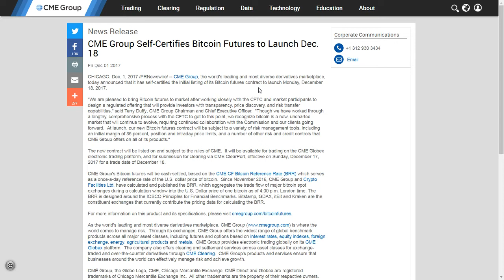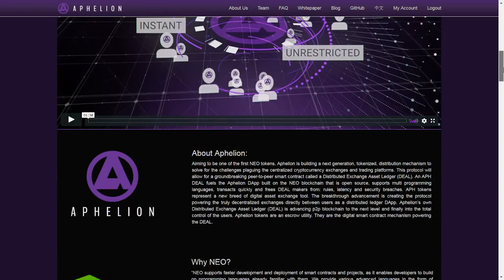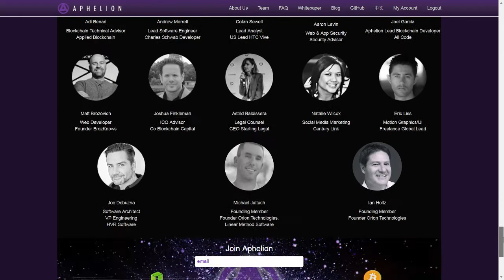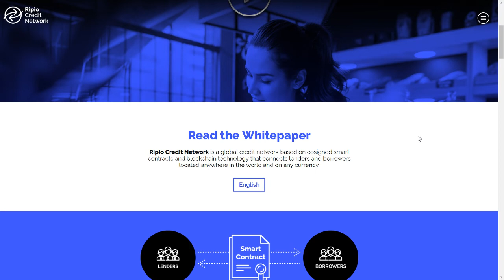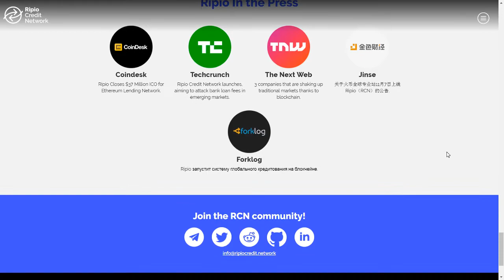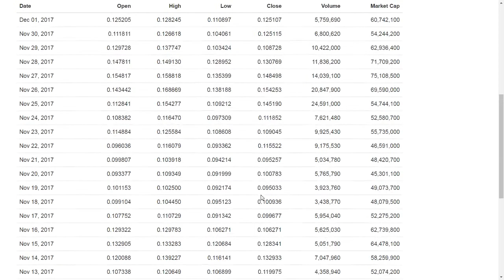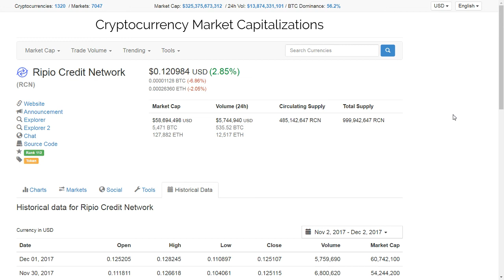CRYPTO NEWS! Aphelion ICO on NEO Blockchain, RIPIO CREDIT NETWORK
02-12-17
Quick look at the news articles this morning.

Bitcoin futures trading gets the green light from US regulators.

CME Group Self-Certifies Bitcoin Futures to Launch Dec. 18

Ripio Credit Network is a global credit network based on cosigned smart contracts and blockchain technology that connects lenders and borrowers located anywhere in the world and on any currency.

Aphelion A Revolutionary Decentralized P2P Exchange Solution.

BTC: 1J4ifExyozP66KPMMZApMWQLrxHrs3hEDJ
LTC: LhHuLC1AJCZGGbc6cL9wnJmqgBQNxLRiyU
ETH: 0x00a7c5e2f95B0d79d8F5FddFCa85dBBd098b8A9d